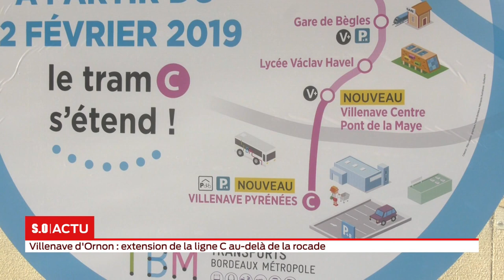La grande édition Vendredi 01 Février